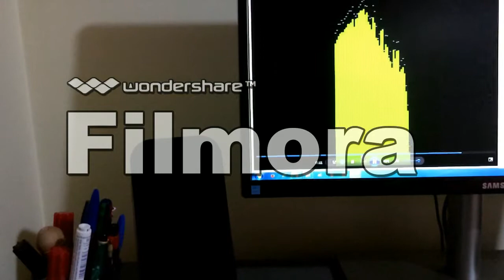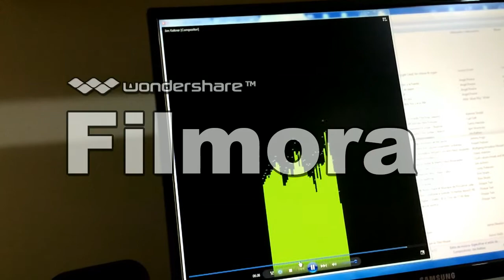6a Test Woxter DL1250 en PC GEQ 10 bandas Tascam iM2/iphone5S Moviepro - Drum Improvisation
La cajas son el sistema 2.1 Woxter DL1250 y están colocadas a unos 60cm de la grabadora en la salita del PC (sin tratamiento acústico alguno y con una de las cajas muy cerca de la esquina). La grabadora utilizada es el conjunto Tascam iM2/Iphone5s. El video está grabado con la app Moviepro en .mov (aplicación que no aplica compensación alguna en el micro para aplanar la respuesta captada, una lástima pues no llega a la calidad de la app "Tascam PCM Recorder" que he empleado en muchos de los video colgados anteriormente), convertido a formato mp4 con Filmora para reducir el tiempo de carga en youtube... pero en esta ocasión las 10 bandas fijas GEQ de la Realtek HD integrada en placa la he utilizado ecualizando la caja "a oído"  para compensar un poco el desbalance que capta el micro en punto de escucha y así el sonido resultante se acerque un poco más a una respuesta con tendencia  lineal (que es en realidad lo que escucho "in situ"); aún así, sería muy mejorable si aplicáramos una EQ más potente e independiente por cada canal.
 La pista que he empleado para la prueba es calidad mp3 320kbps aunque el software la capa. "in situ" suena mucho mejor. Escuchar en HD.